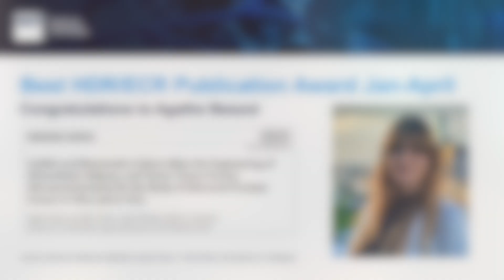Lunch Club May 2023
The CBT Lunch Club offers our HDR students and early career researchers an opportunity to network with like-minded, give practice talks and be inspired by external presenters. The May event was chaired by Angus Weekes Chair and Motaharesadat (Moti) Hosseini delivered an excellent Confirmation Seminar practice talk.

Congratulations, Zizhen Ding to the CBT Outstanding HDR Award in May 2023, and also to Agathe Bessot for the ​ Best HDR/ECR Publication Award - Jan-April.​

Our Lunch Club sessions are arranged by Dr Jacqui McGovern and Dr Nathalie Bock, CBT Internal Engagement Leads.